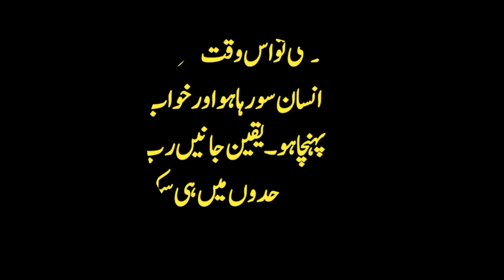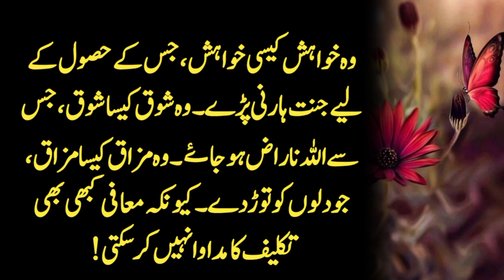Relationsip Quotes | 2 Things OF Woman Will Shake Man Deeply | Husband Wife | Malik Bilal Voice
Voice :Malik Bilal voice
Label: Malil Bilal voice
Editor: Malik Bilal voice